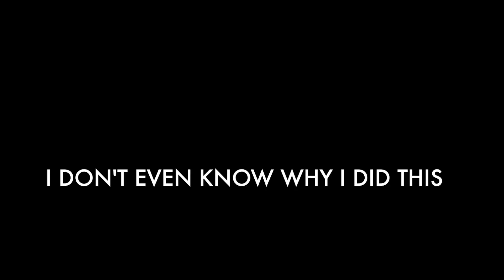oh y es goodcontent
jihuy